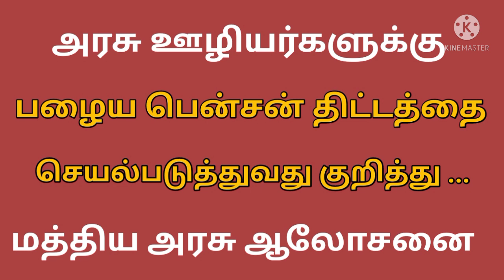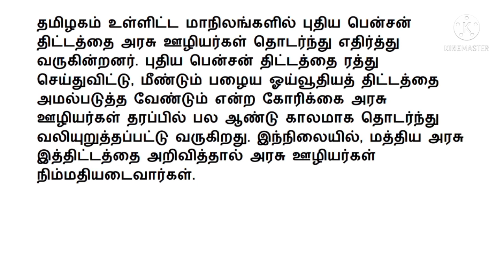central government employees news in tamil today/central govt employees latest news today